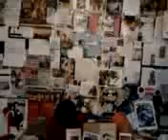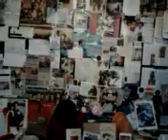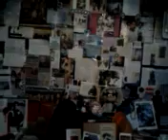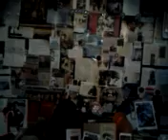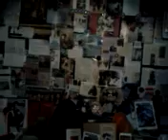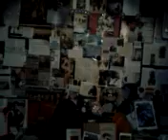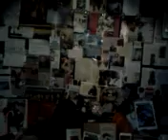video 2013 01 05 17 27 27////////////CONCHITA/////////////